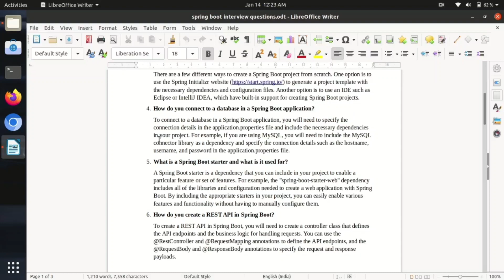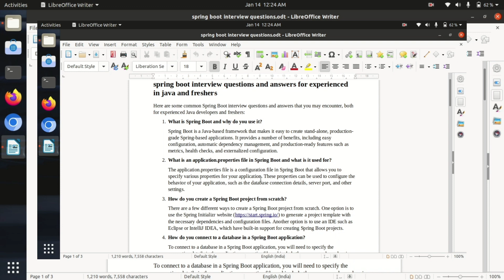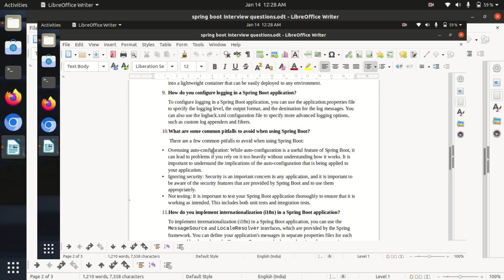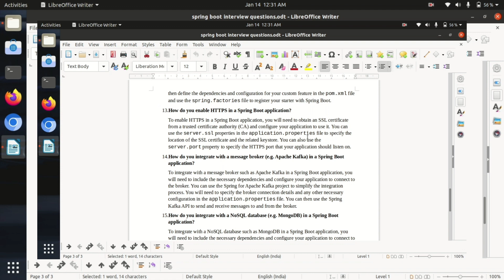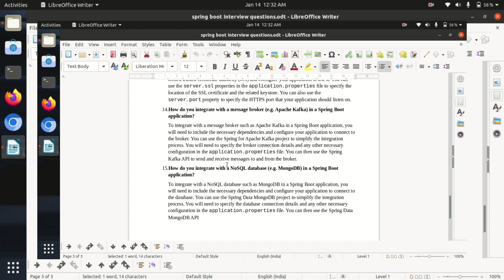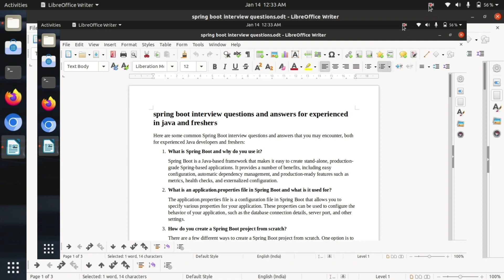spring boot interview questions and answers for experienced in java and freshers|Real interview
Get ready for your next Spring Boot interview with this comprehensive guide on the most frequently asked questions for experienced Java developers and freshers. This video covers real interview questions and answers, giving you the knowledge and confidence you need to excel in your next interview. From basic concepts to advanced topics.Whether you're an experienced Java developer or just starting out, this video is the perfect resource to help you prepare for your Spring Boot interview. So, brush up on your knowledge and ace that interview with this Spring Boot Interview Questions and Answers video. --student technique